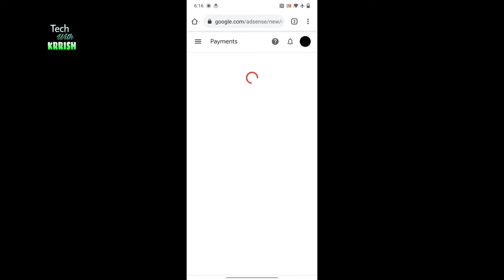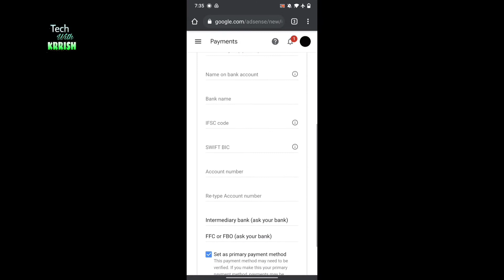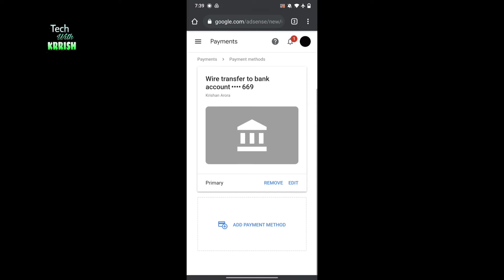How To Change Bank Account in Google Adsense | Adsense Me Bank Account Kaise Change Kare | Add Bank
Doston is video mein maine apko bataya hai ki aap apne Google Adsense me Bank Account kaise change kar sakte hain jiski madad se aap apne Adsense mein Bank details add kar payenge Ummeed hai apko video pasand aye 😇

Follow Me -